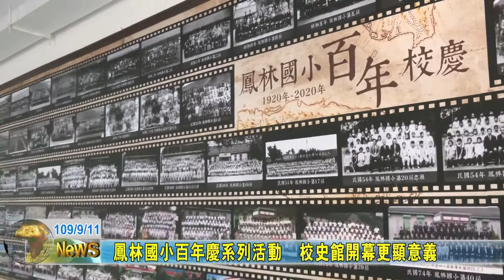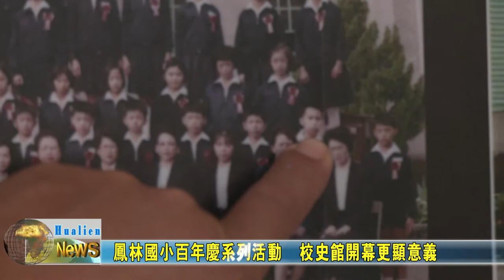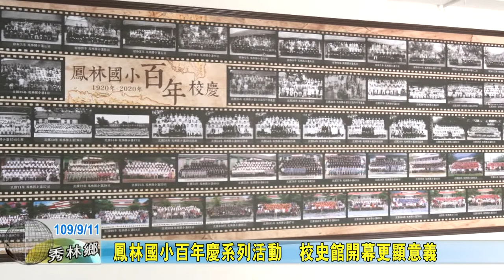20200911 06 鳳林國小百年慶系列活動 「校史館開幕典禮」